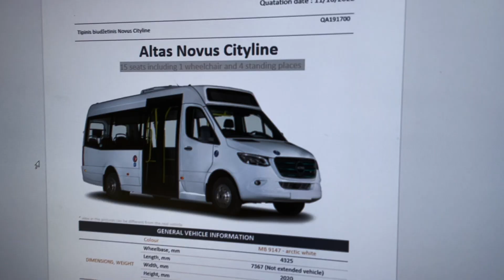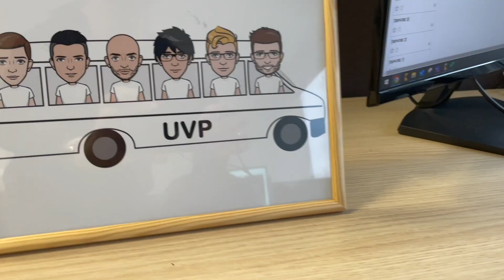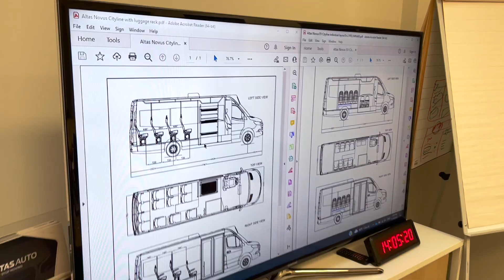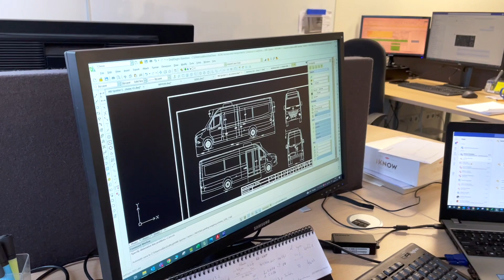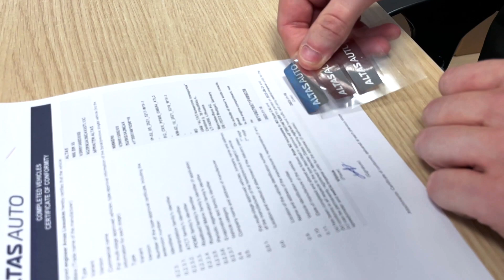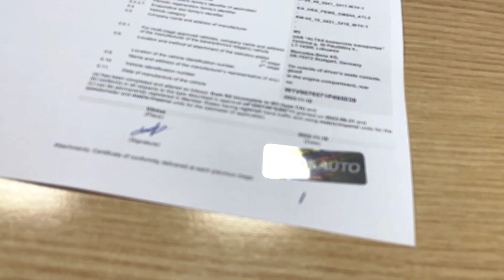Altas Auto: The First European 100% Electric Bus Manufacturer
AltasAuto is the first European manufacturer of electric car vehicle buses. We're changing the way people commute and explore the world.

In this video, we explore the history of AltasAuto and discuss our mission to make electric car vehicle buses a mainstream mode of transport. We also give you a tour of our factory and show you how our buses are made.